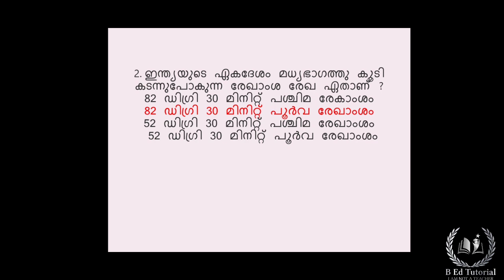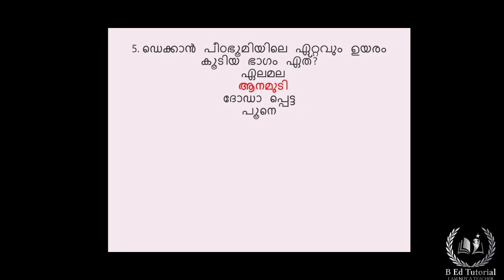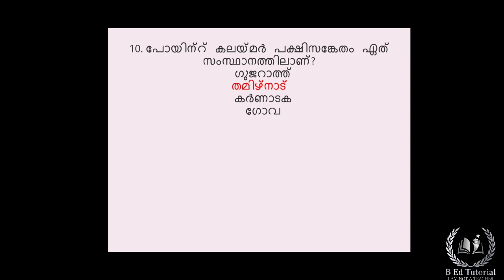HSA SS RAPID FIRE